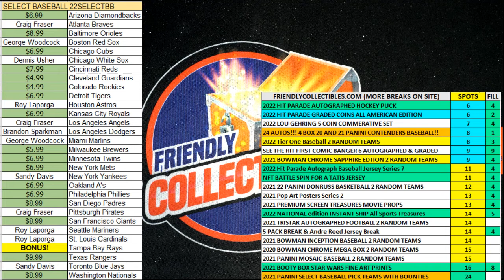CONTENDERS 24 AUTOS, 4 BOX BREAK Baseball Mixer FILL A ID CONTENDERSCRAZY101